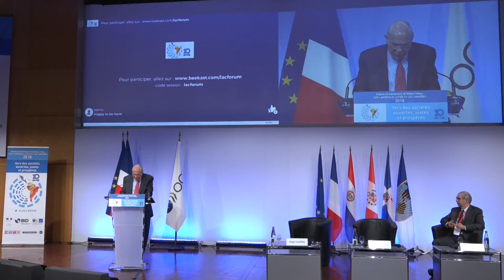10th International Economic Forum on Latin America and the Caribbean 2018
The International Economic Forum on Latin America and the Caribbean is one of the most prominent Europe based events devoted to Latin America. Every year, leaders from the public and private sectors as well as high-level representatives from international organisations gather to discuss different aspects of the continent’s economic development. In addition to analysing the region’s macroeconomic outlook, the 2018 Forum focused on how to re-build the state-citizens-market nexus, by strengthening institutions and making governments better able to respond to their citizen’s demands and achieve people’s well-being. Participants also discussed the importance of promoting a more inclusive and sustainable globalisation agenda to ensure LAC economies continue the economic recovery after a two-year contraction.

This event was a joint effort between the Inter-American Development Bank, the Ministry of Economy and Finance of France, and the OECD Development Centre.

Le Forum économique international sur l'Amérique latine et les Caraïbes est l'un des événements européens les plus importants consacrés à l'Amérique latine. Chaque année, des dirigeants des secteurs public et privé ainsi que des représentants d'organisations internationales de haut niveau se réunissent pour discuter de différents aspects du développement économique du continent. En plus d'analyser les perspectives macroéconomiques de la région, le Forum 2018 s'est concentré sur la manière de reconstruire le lien État-citoyens-marché, en renforçant les institutions et en aidant les gouvernements à mieux répondre aux demandes de leurs citoyens et à assurer leur bien-être. Les participants discutaient également de l'importance de promouvoir une mondialisation plus inclusive et durable pour assurer que les économies des pays de la région poursuivent la reprise économique après une contraction de deux ans.

Cet événement est un effort conjoint de la Banque interaméricaine de développement, du ministère de l'économie et des finances de la France et du Centre de développement de l'OCDE

El Foro Económico Internacional sobre América Latina y el Caribe es uno de los eventos más destacados sobre América Latina y el Caribe celebrados en Europa y está enfocado en crear un espacio de diálogo entre líderes del sector público y privado, así como representantes de organismos internacionales. Desafíos, oportunidades y lecciones aprendidas son algunos de los aspectos del desarrollo económico en la región que se debaten año con año. Además de examinar las perspectivas macroeconómicas en la región, este décimo Foro analizará entre otros, cómo recomponer el nexo entre Estados-Ciudadanos-Mercado a través del fortalecimiento de las instituciones, cómo lograr gobiernos más eficientes, transparentes y capaces de responder a las demandas ciudadanas, y finalmente, la importancia de promover una globalización inclusiva y sostenible para asegurar que las economías de América Latina y el Caribe sigan las senda de la recuperación económica tras un periodo de recesión.

Este evento es un esfuerzo conjunto del Banco Interamericano de Desarrollo, del Ministerio de Economía y Finanzas de Francia y del Centro de Desarrollo de la OCDE.